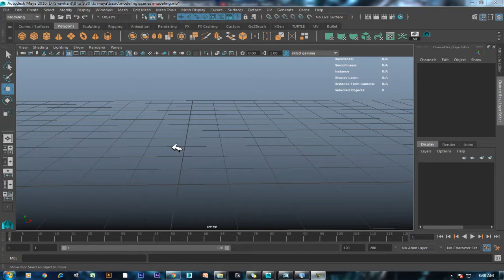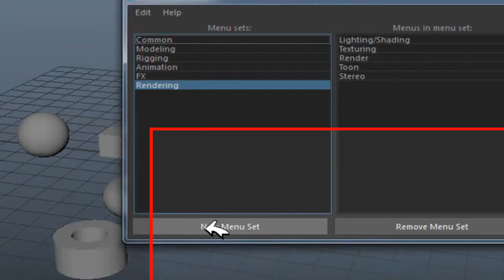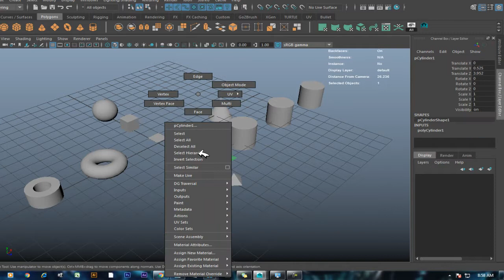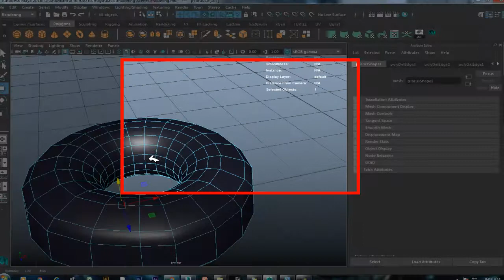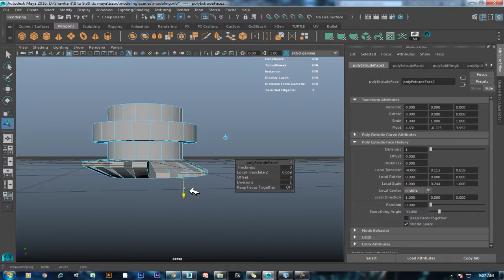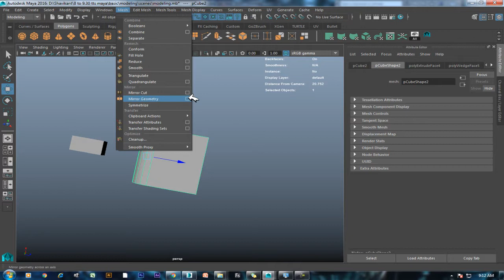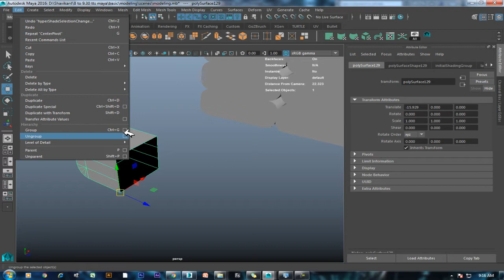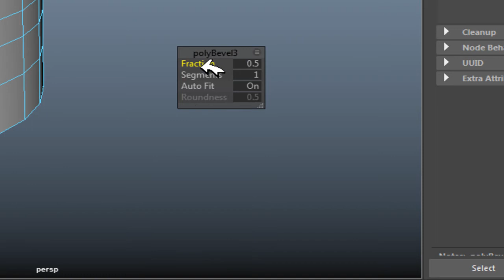maya basic tool